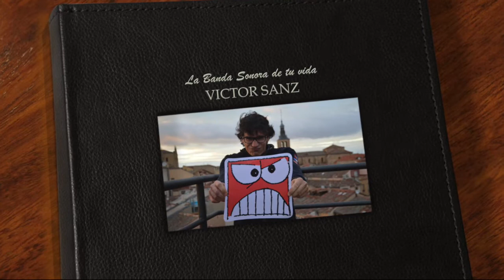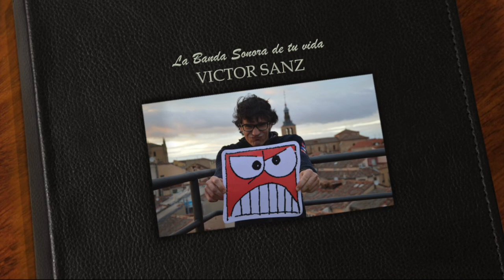La BSO de tu vida: Victor Sanz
Este año 2019, se celebra la décima edición del Winter Indie City, el festival independiente de música de Segovia. Son 10 años de riesgo, atrevimiento y descaro en la organización de eventos musicales en cualquier formato, en cualquier sitio de Segovia y capacidad (Librerías, Teatros, Bares, Tiendas de Jabón, Museos, Terrazas, …), con solo un par de puntos en común para todos ellos: calidad e independencia.

Público y artistas alaban el cariño en el trato y la exquisitez y cuidado en la organización de cada uno de los eventos, en los que Victor Sanz, se basa en su propio criterio y buen gusto por la música. Esto ha hecho que cuando no eran tan conocidos, Segovia pudiera disfrutar de bandas tan grandes como Morgan, Dinero, Neuman, León Benavente o Niños Mutantes, o bandas poco conocidas con escasas opciones de poder actuar en Segovia si no es dentro de este festival. Pero tambiénnos ha dado a conocer o disfrutar en directo de bandas internacionales de gran prestigio dentro del Soul y el Blues, en su HIGHWIC61, la rama bastarda del Winter Indie City.

Nuestro compañero Josechu Egido ha hablado con Victor Sanz para conocer 5 de las canciones de su vida, y sobre todo más de cómo y porqué existe el Winter Indie City.